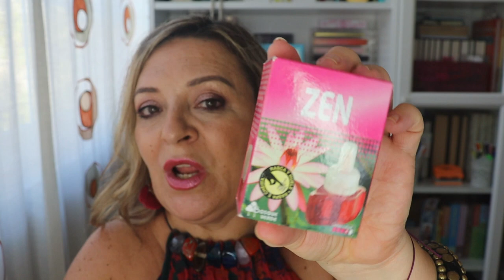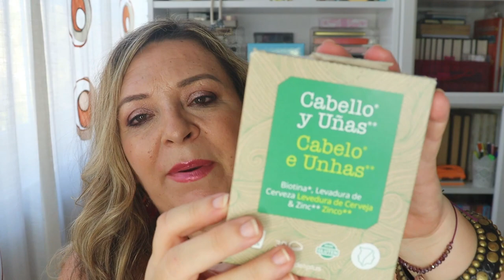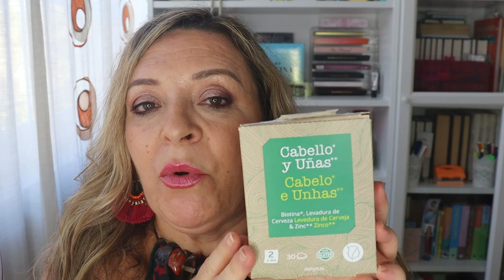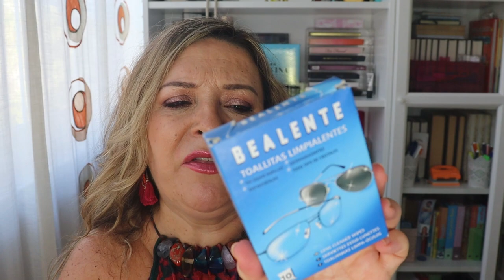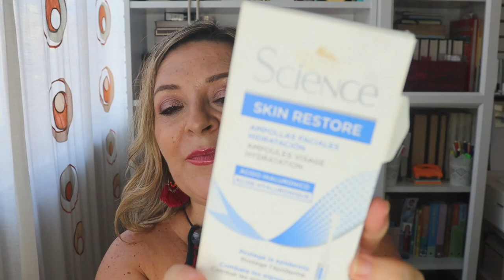PRODUCTOS TERMINADOS 🗑️ MERCADONA, PRIMOR Y CARREFOUR#pandoramenchu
Hola familia bonita, en el vídeo de hoy os dejo mi opinión sobre una serie de productos que he terminado. espero que os guste. UN BESITO de los grandes.